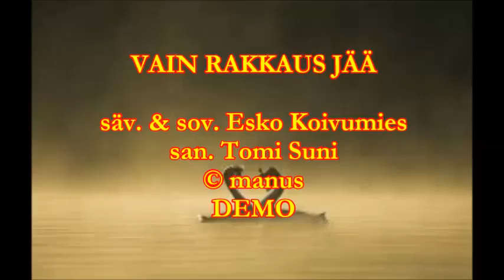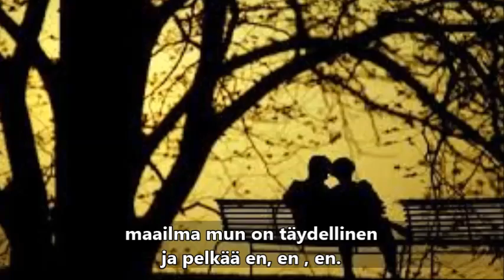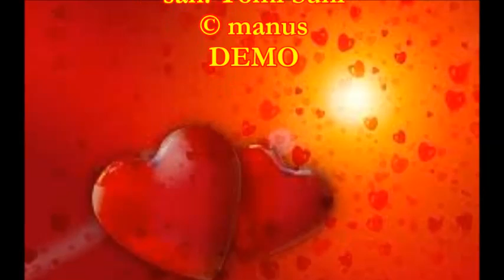Esko Koivumies - Vain rakkaus jää (demo)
säv. & sov. Esko Koivumies
san. Tomi Suni